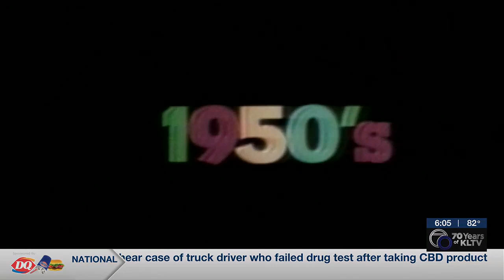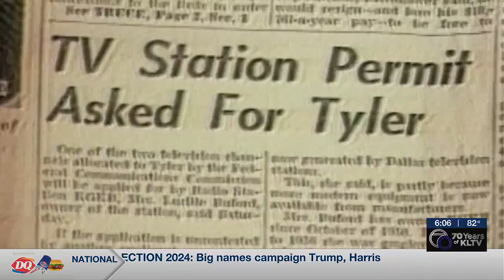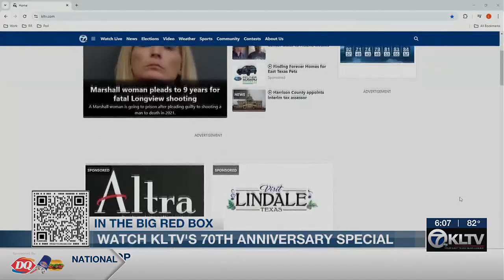'The L in KLTV': Lucille Buford buys Tyler radio station, launches channel 7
Lucille Buford was widowed suddenly while she and her husband had three little boys. She decided to head to Tyler, where she had friends, and bought a radio station. It eventually became KLTV, and she chose 7 because it was her favorite number. Here's more of her story as we celebrate 70 years of KLTV.